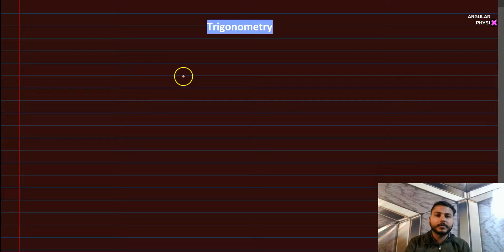Basic Mathematics S3- Trigonometry Basics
Session covers all important basics of Trigonometry. They are mandatory to learn many concepts in physics.
JEE MAINS/ADVANCED
Basic Maths
Maths for Physics
Link for the pdf and homework